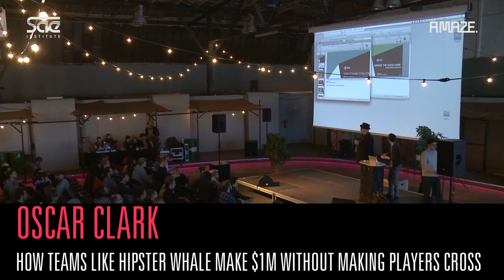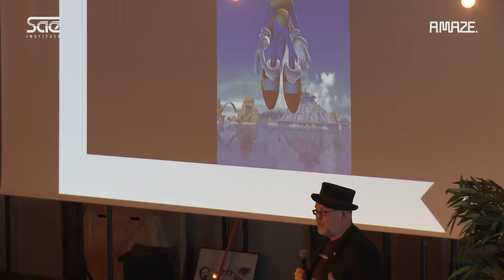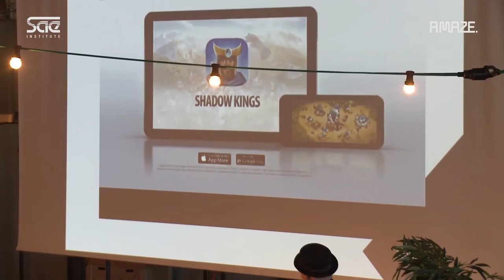Oscar Clark: How teams like Hipster Whale make $1m... A MAZE. / Berlin 2015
Getting your game discovered and making money are two massive hurdles even for great developers. Video is rapidly becoming a vital aspect of the mix and in this session Oscar Clark will look at the how and why this moving media has helped Crossy Road make $1m in their first month alone without annoying their users with ads; and countless other developers find an audience.

Oscar Clark is an Author, Consultant and Evangelist for Everyplay from Unity Technologies. He has been a pioneer in online, mobile and console social games services since 1998. He provided 'vision' for one of the first Online games communities (Wireplay - British Telecom); was global lead for games at Hutchison Whampoa (3UK) which included (perhaps) the first mobile in-App purchase; and was Home Architect for PlayStation®Home. He is a regular columnist on PocketGamer.Biz and Develop-Online as well as being an outspoken speaker at countless games conferences including GDC, Casual Connect, Game Connection and Develop on Games Design, Discovery and Monetisation. He is a Mentor for accelerator GameFounders and has guest lectured on Social Freemium Games Design for several Universities.